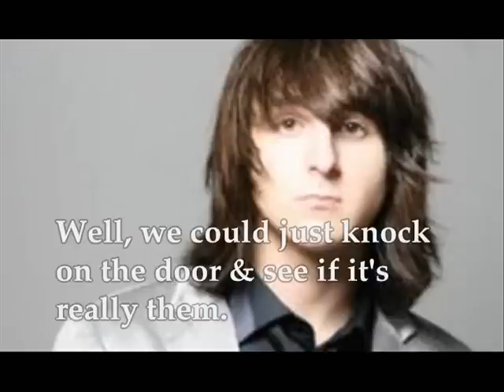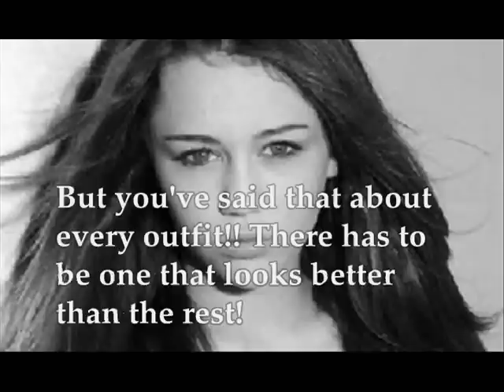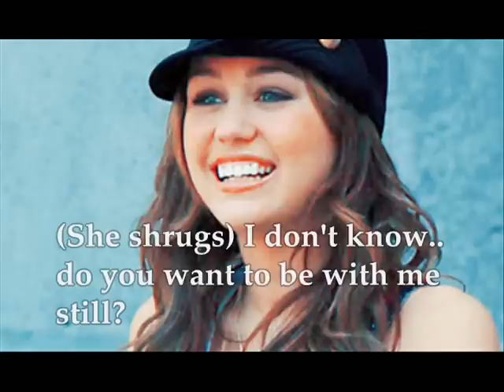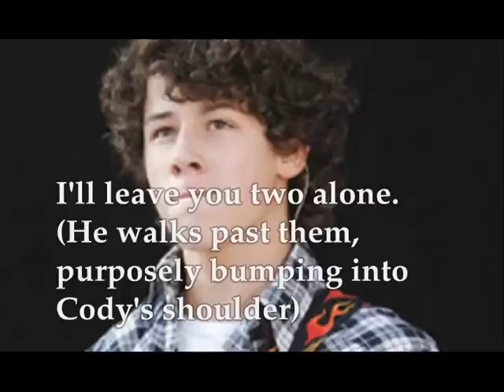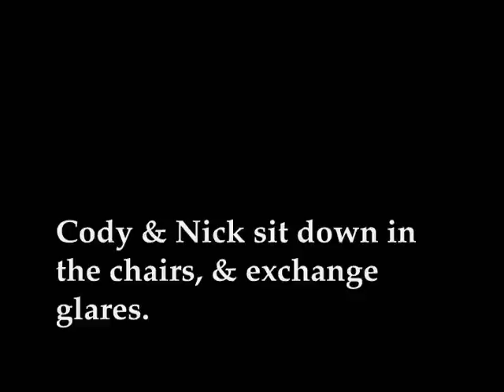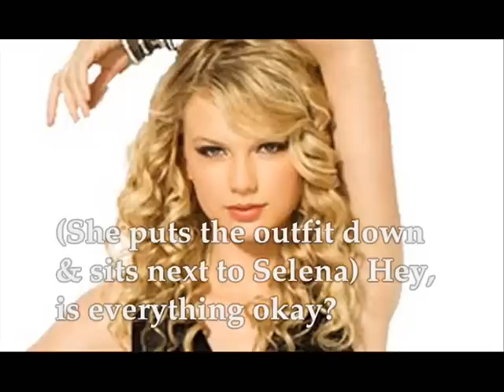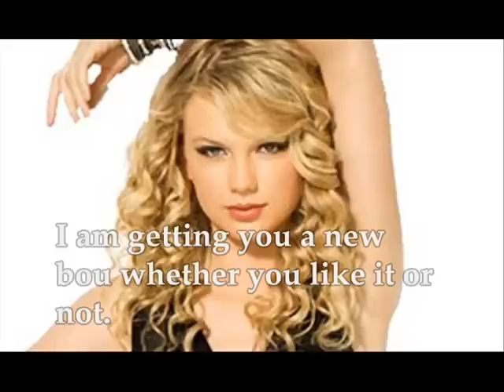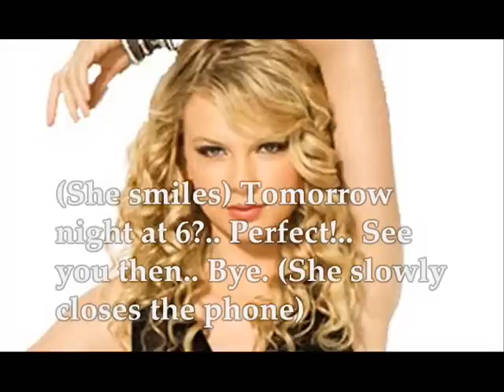7:05 [Season 1;Ep 14] Everything Can Change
Looking back on this story, all I can really say is thank you guys so much. Without the wonderful comments and constant support, none of this would've been possible. Thank you for making my dreams come true. I love you all.

Song:
7:05 - Jonas Brothers
Program Used: